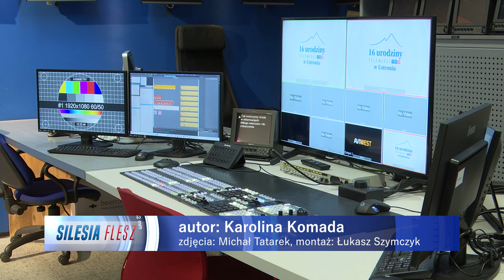Zapraszamy na urodziny TVS do Ustronia 31.05.2024